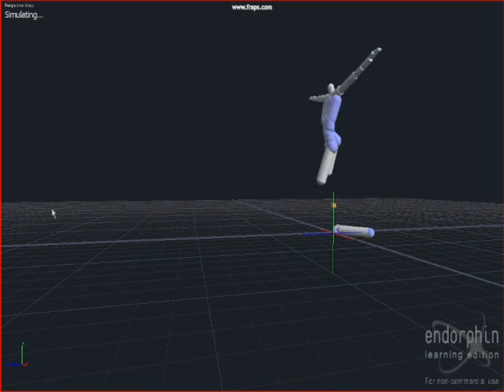Ragdoll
Ragdoll test.